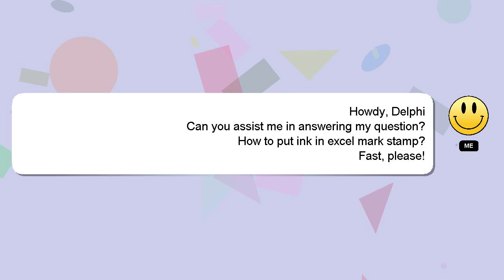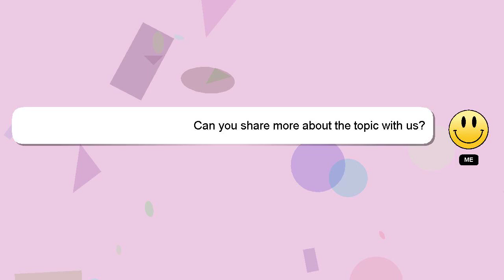How to put ink in excel mark stamp?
Let me give you a quick introduction about myself, Good day, I am Delphi. I am here to assist you in getting the answers you need. - How to put ink in excel mark stamp?

A 'heart' from me will indicate my appreciation for your answer.

*2 What we are experimenting :*